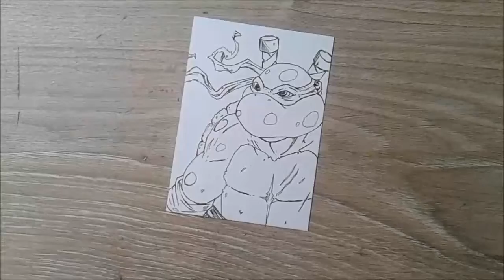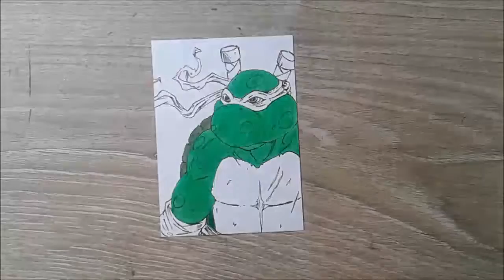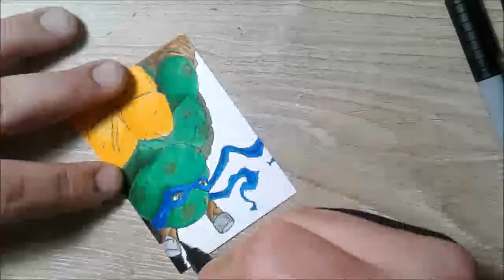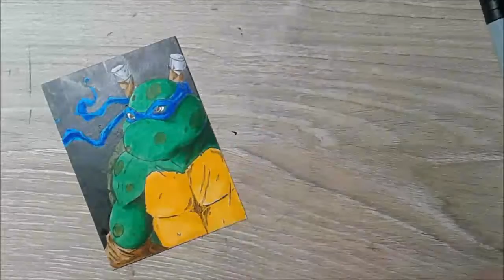Leonardo Timelapse sketchcard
Leonardo from Teenage Mutant Ninja Turtles sketchcard on 2.5 x 3.5 Bristol timelapse.